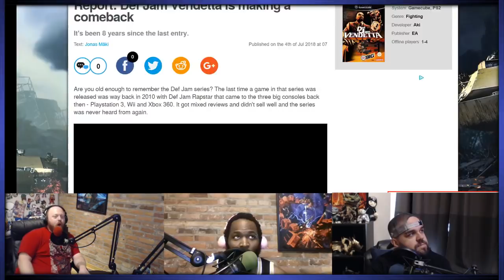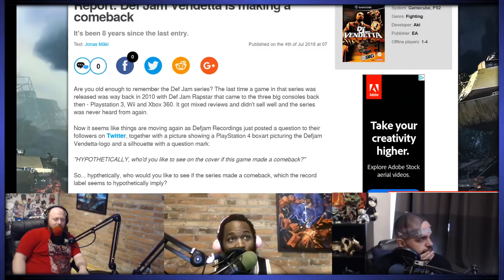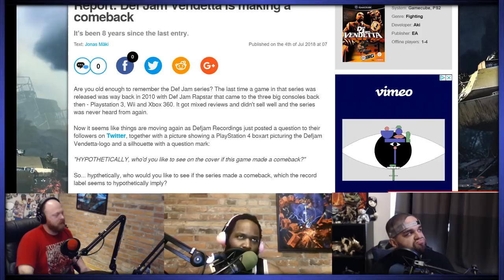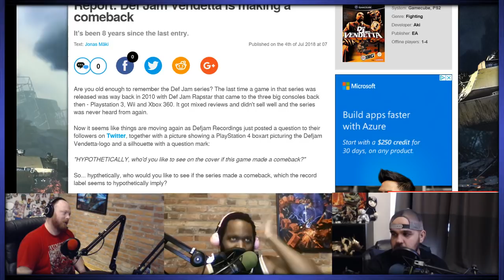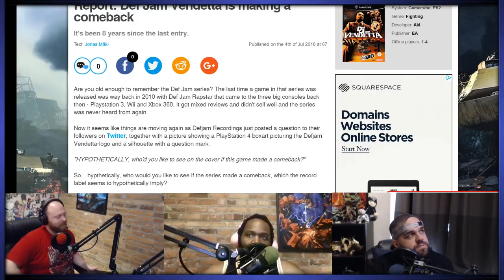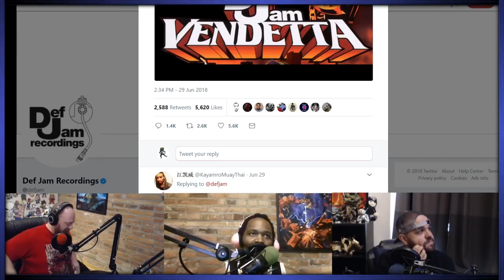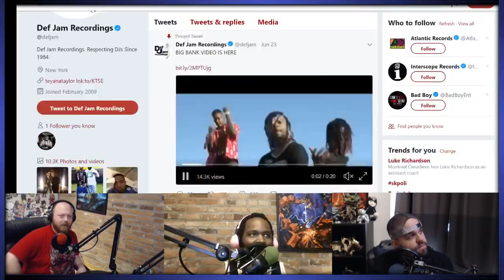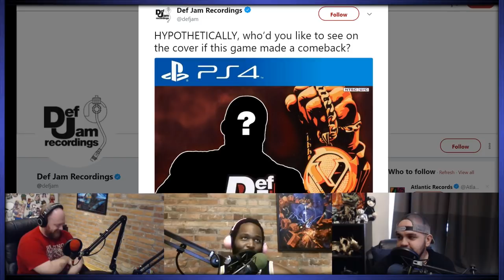New Super Best Friendcast Live!: "No Wrestlers, No Rappers, Just Aki Engine"